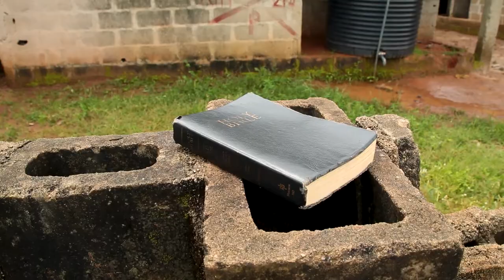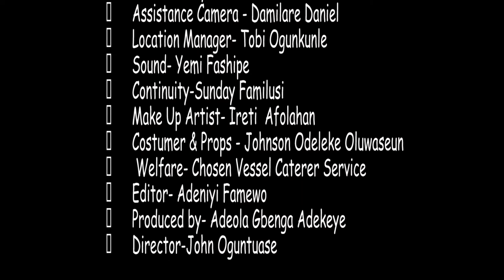TOO LATE //Adeola Adekeye's Film//Director- John Oguntuase// GACEM TV - Mount Zion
Too late
He was to make a decision but never ready. watch this film and be blessed

Watch GACEM films, Mike Bamiloye, Damilola Mike-Bamiloye, Evom Films, Mount Zion films, LADTEM films on this channel